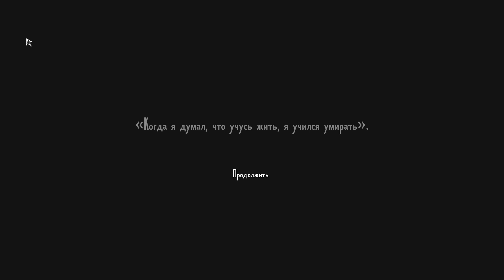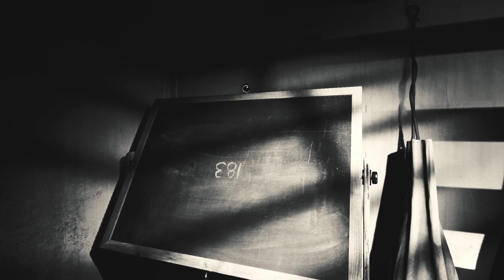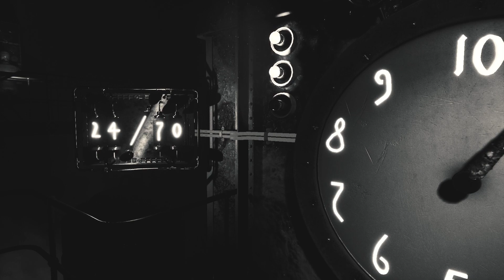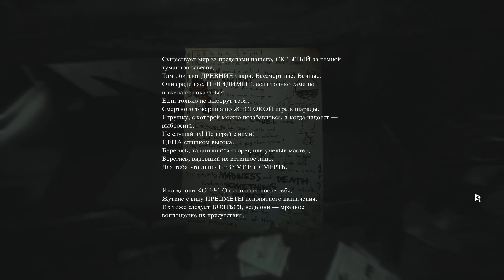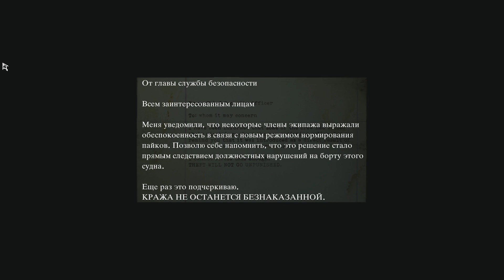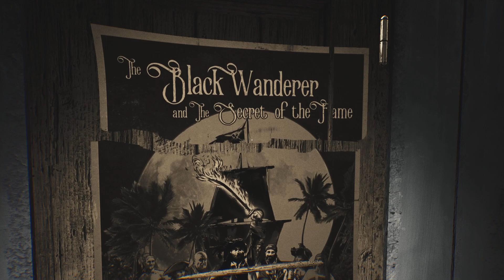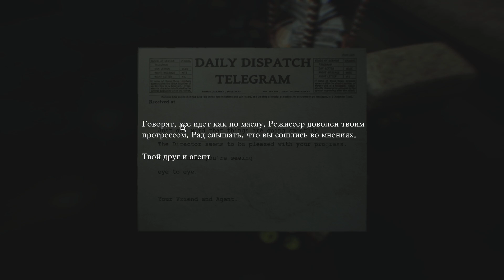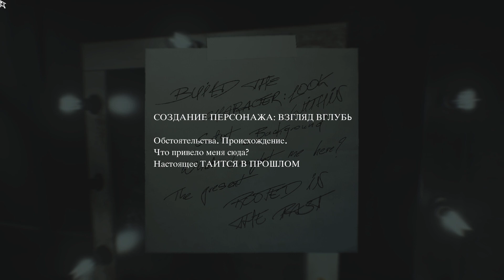ОХОТА【Layers of Fear 2】#2